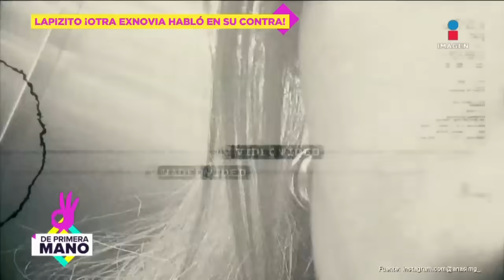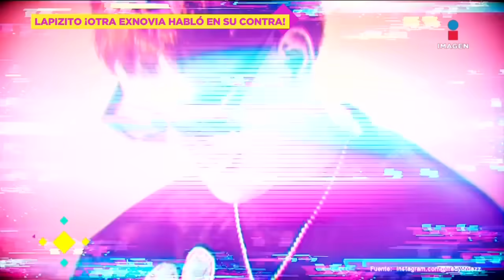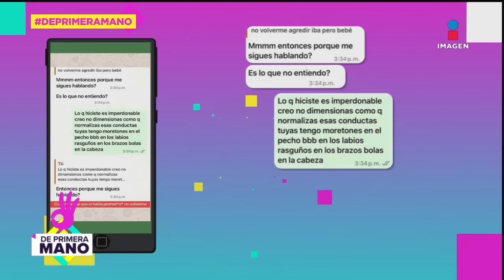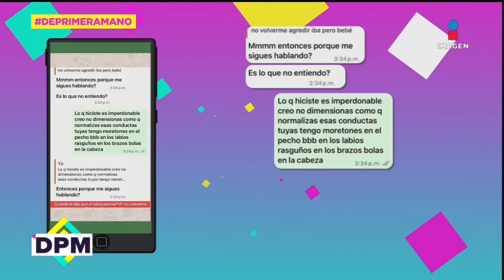¡Ana Cisneros, EXNOVIA de ‘Lapizito’ asegura que también fue VÍCTIMA de VI0L3NC14! | De Primera Mano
AnaCisneros, EXNOVIA de Lapizito’ se suma a FerDurán y asegura que también fue VÍCTIMA de VI0L3NC14